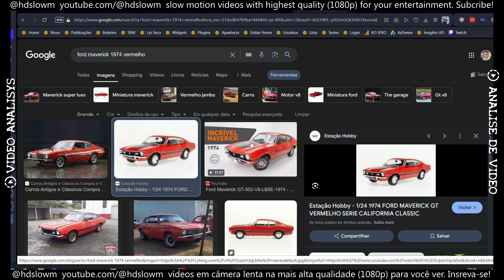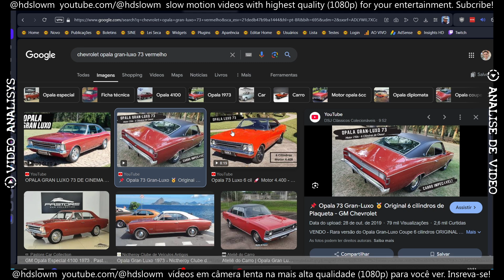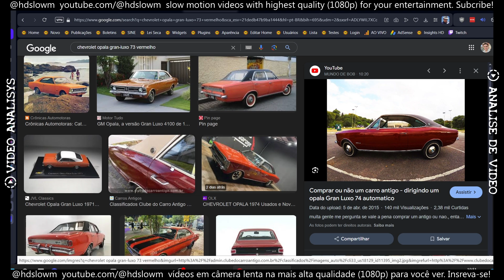A small parade of vehicles (In Slow Motion)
Chapters:
0:00 - 10x Slower (0.10x)
2:54 - 5x Slower (0.20x)
4:21 - 2x Slower (0.50x)
4:56 - Normal Speed (1.00x)
5:13 - Video Analysis
10:48 - Ending & Subscribe